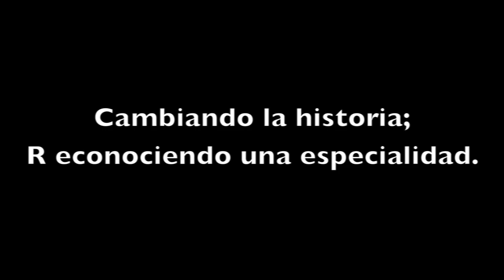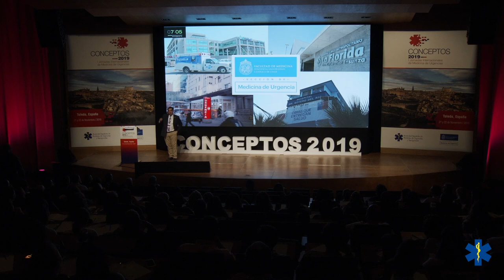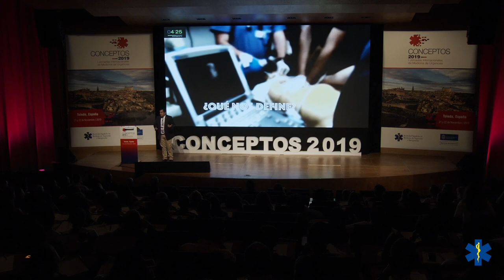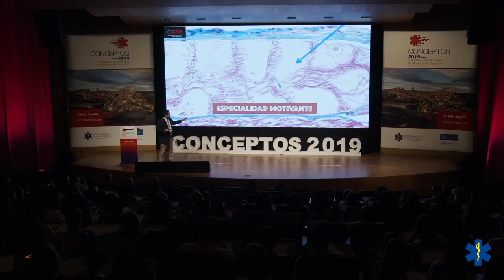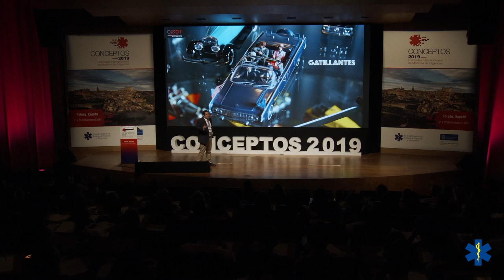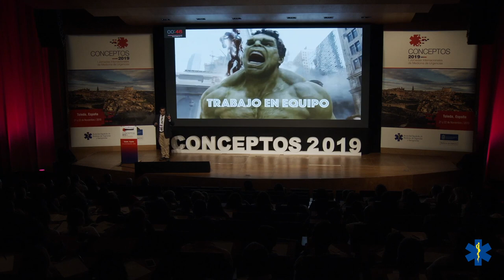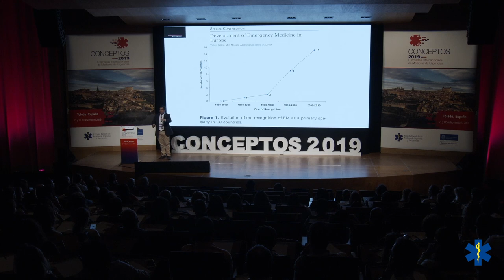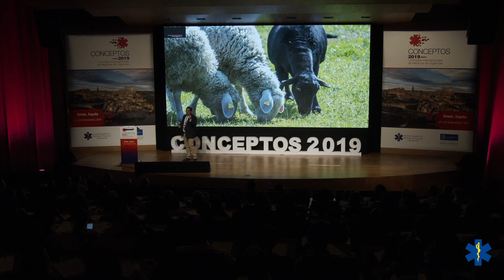CONCEPTOS 2019 - Cambiando la historia; reconociendo una especialidad.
Pablo Aguilera Fuenzalida
Médico de Urgencias. Jefe Red de Urgencia. Urgencia Hospital Clínico Universidad Católica de Chile.